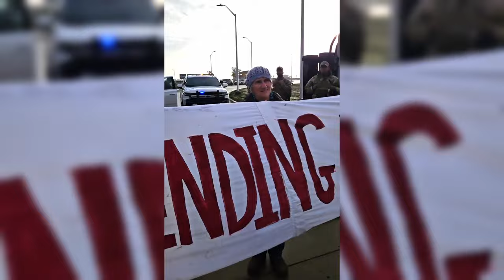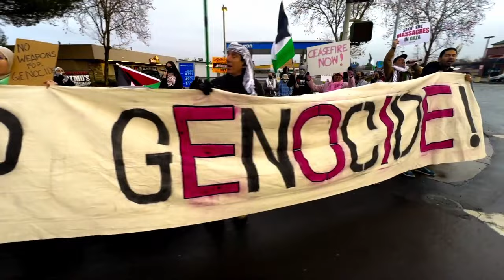Travis AFB Shutdown for Gaza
On December 28, 2023 CODEPINK Bay Area members joined several other organizations to peacefully blockade Travis Air Force Base, the largest Air Force transport base in the country which has reportedly been assisting weapons shipments to Israel.

-150+ citizens participated in action, with a presence at all gates.
-All 4 gates were completely blocked for over 1 hour
-The Main Gate and Hospital gate were closed down by USAF for 3.5 hrs.
-14 people were arrested for resisting genocide, held for about 6 hrs, then cited and released.

Video by Peter Menchini.